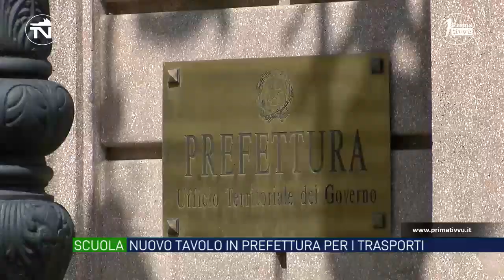Scuola e trasporti. Tavolo in Prefettura, gli studenti: rivedere la settima ora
Nuovo vertice in Prefettura per l’attuazione del piano di raccordo Scuola/Trasporti. Gli studenti hanno evidenziato il disagio legato alla settima ora curricolare ed hanno chiesto l’implemento di alcune linee. Il tavolo è stato aggiornato alla prossima settimana